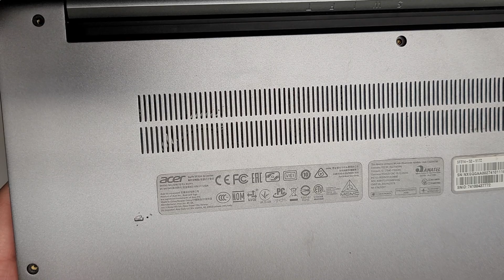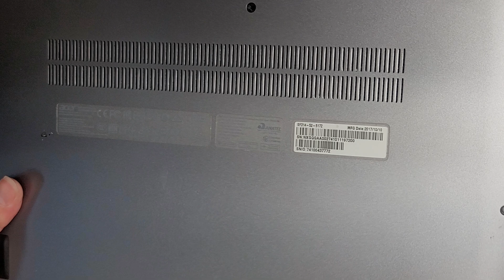Acer Swift SF314-52 Series N17P3 Disassembly SSD Hard Drive Upgrade DC Jack Charge Port Repair